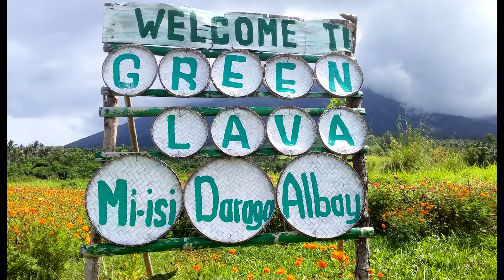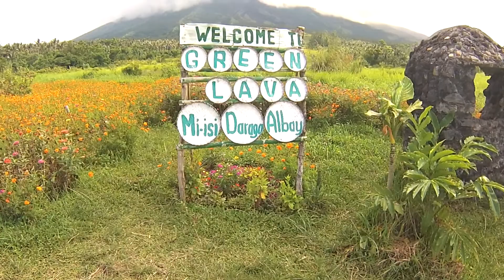Green Lava Family Adventure 2021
Green Lava Walking Tour Adventure

Located at Brgy. Mi-isi, Daraga, Albay
Malapit sa paanan ng Mt. Mayon Volcano